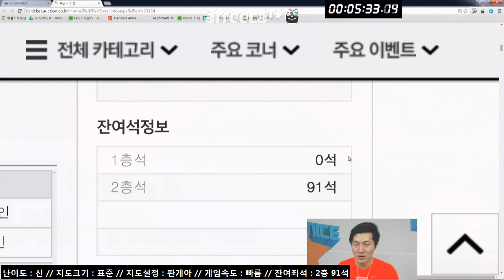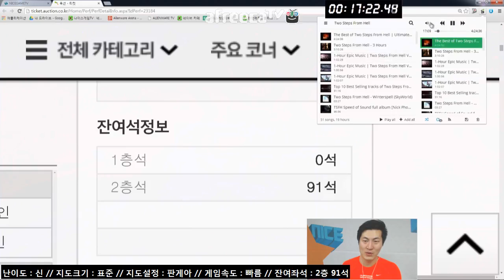5월12일 흐콰형의 문명하셨습니다 1부